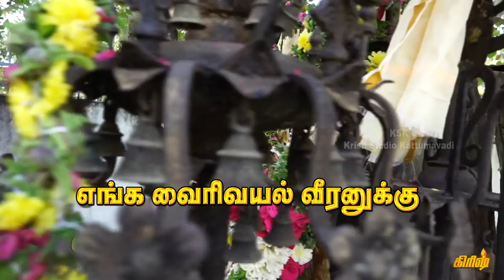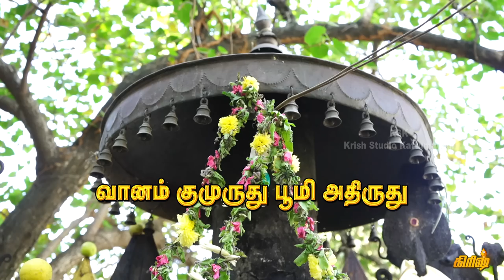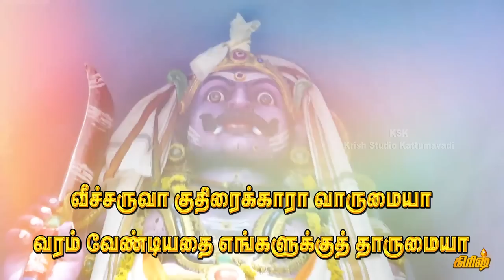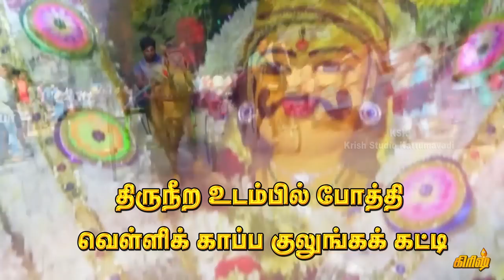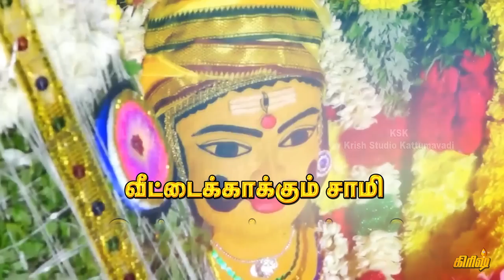வைரிவயல் ஸ்ரீ வீரமுனியாண்டவர் பாடல் || vairivayal shri_veeramuniantavar_song